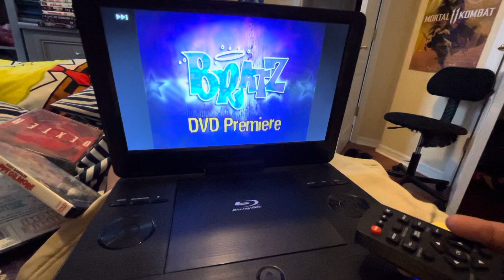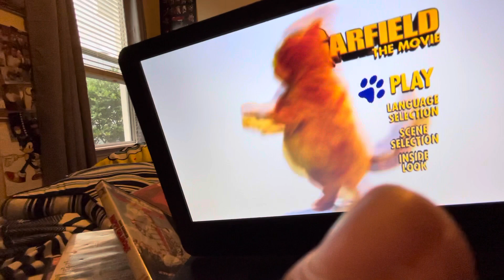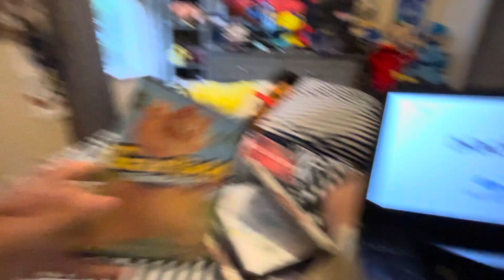Opening & rare closing to Garfield the movie 2004 dvd